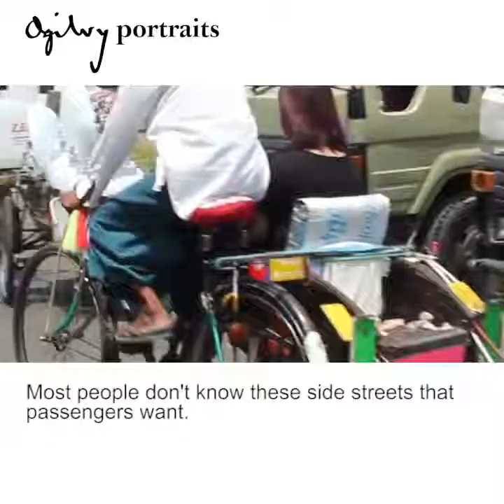Ogilvy Portraits | Trishaw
Yangon Trishaw
There are approximately 35,000 trishaw drivers in Yangon. We chat with a few of them about how they view their work, and where they like to ... go dancing (?)